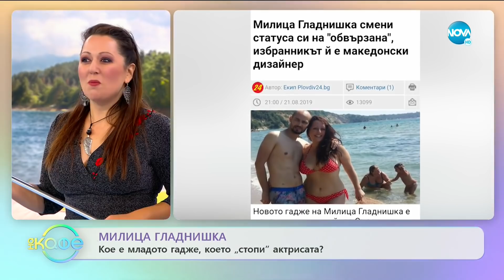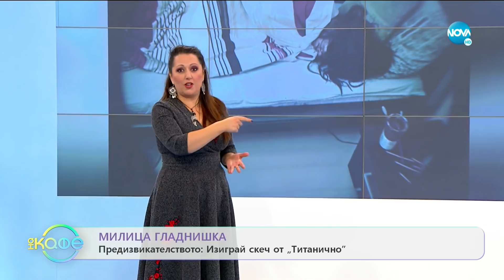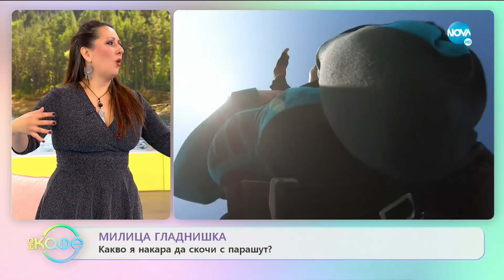„На кафе“ с Милица Гладнишка (11.11.2019)